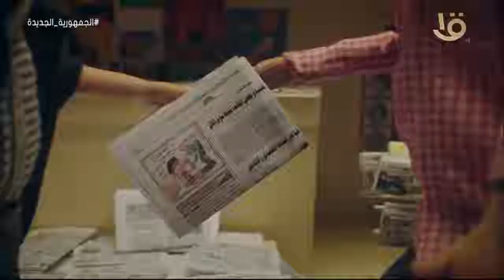صباح الخير يا مصر | مستخدمي الدراجات سعداء بتخصيص حارة لهم في شوارع القاهرة